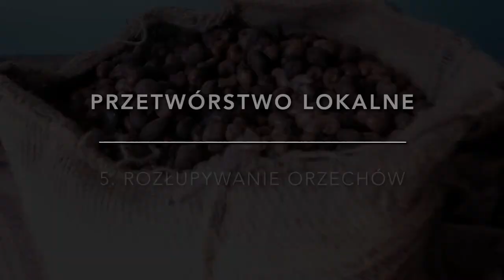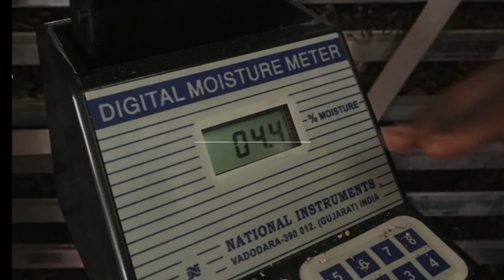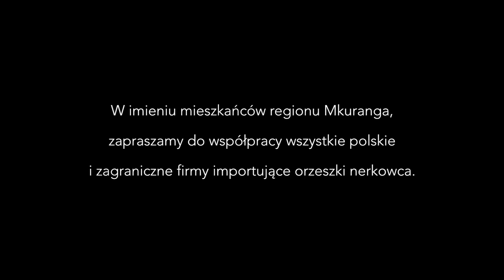TANZAŃSKIE ORZESZKI NERKOWCA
Projekt : „Rozwój sektora przetwórstwa nerkowców w dystrykcie Mkuranga” skierowany jest do rolników zajmujących się uprawą nerkowca w Tanzanii. Orzechy te uprawiane są w tym kraju na skalę przemysłową podobnie jak herbata, kawa czy cukier. Niestety tylko 15% ogólnej produkcji orzechów nerkowca w Tanzanii jest przetwarzane na miejscu. Pozostałe plony są eksportowane do Indii, gdzie są poddawane obróbce i sprzedawane głównie na rynki europejskie. Nasz projekt pomoże zwiększyć skalę drobnego przetwórstwa na tanzańskich wsiach. Zapewni większą podaż pół-przetworzonego produktu do lokalnych firm, które wykonują końcowy etap przetwórstwa i przygotowują towar na eksport. Ważnym zadaniem projektu, które chcemy zrealizować  jest zainteresowanie polskich firm nerkowcami z Tanzanii. Nie ma wątpliwości, że orzechy te są najlepsze jakościowo czyli największe, najsłodsze, najbielsze, a ich cena jest konkurencyjna w stosunku do produktów wytwarzanych w Brazylii, Wietnamie czy Indiach.

Projekt jest współfinansowany w ramach programu polskiej współpracy rozwojowej Ministerstwa Spraw Zagranicznych RP w 2018 roku.

Film wyraża wyłącznie poglądy autora i nie może być utożsamiany z oficjalnym stanowiskiem Ministerstwa Spraw Zagranicznych RP.

Pewne prawa zastrzeżone na rzecz Fundacji Kultury Świata.

Zezwala się na dowolne wykorzystanie utworu pod warunkiem zachowania ww. informacji, w tym informacji o stosownej licencji, o posiadaczach praw oraz
o programie polskiej współpracy rozwojowej. Treść licencji dostępna na stronie: